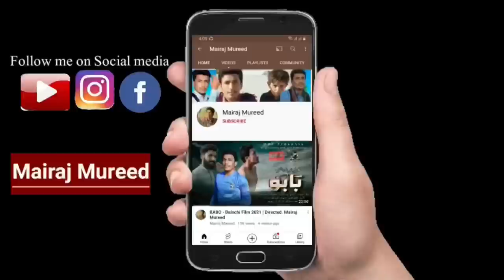Shikari No. 1 in BALOCHISTAN | MAIRAJ MUREED VLOGS